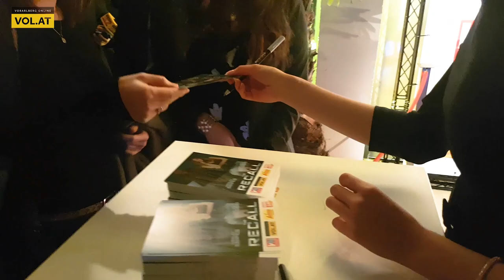The Recall - Premiere mit Laura Bilgeri und Wesley Snipes in Vorarlberg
The Recall - Vorarlbergpremiere mit LauRa BilgeRi und Wesley Snipes